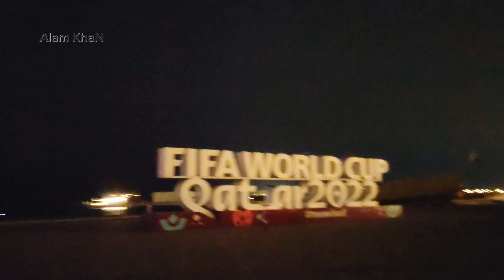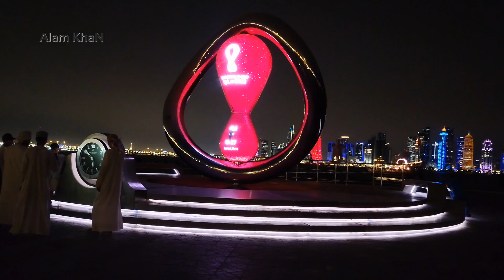এখন আর কিছুই নেই এখানে। Alam KhaN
এখন আর কিছুই নেই সেখানে। mizanur Rahman azhari, Mizanur Rahman azhari Alam KhaN
Doha Qatar, Doha all corners, FIFA world cup 2022, Qatar world cup, Alam Khan daily life video.